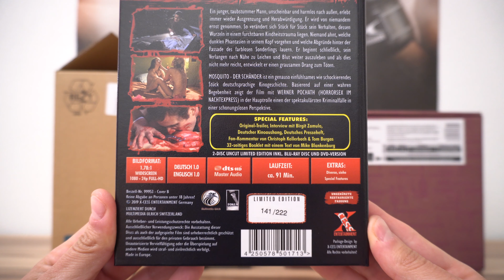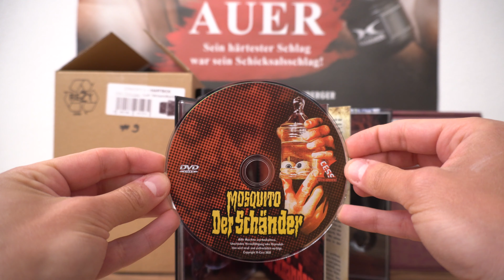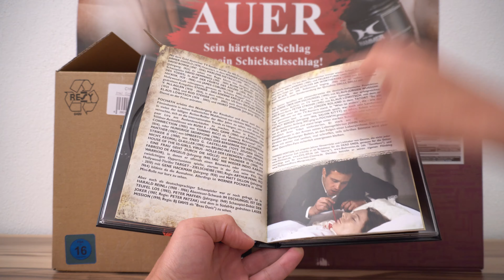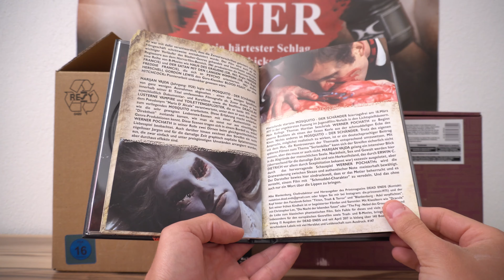MOSQUITO - DER SCHÄNDER (DT Blu-ray Mediabook Cover B) / Zockis Sammelsurium Nr. 2141